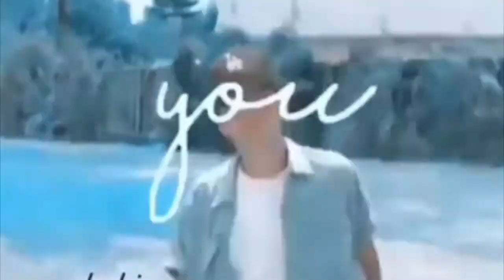soft | mike vitar edits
all creds to owners